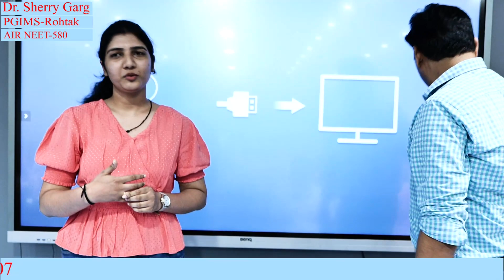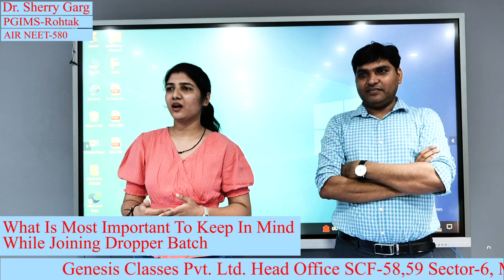Dr. Sherry Garg PGIMS-Rohtak (AIR NEET-580)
Dr. Sherry Garg PGIMS-Rohtak (AIR NEET-580) Y